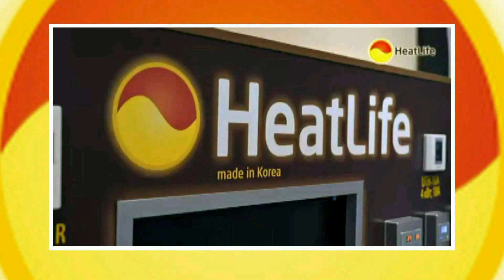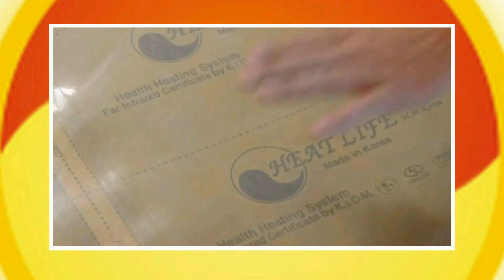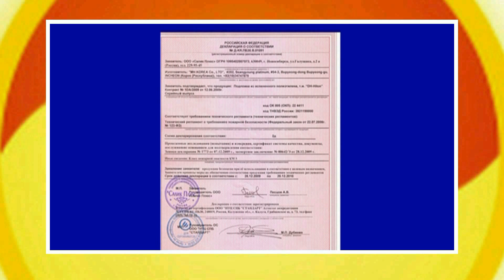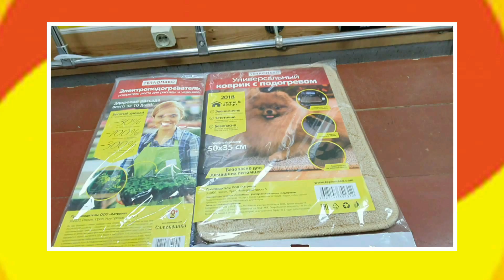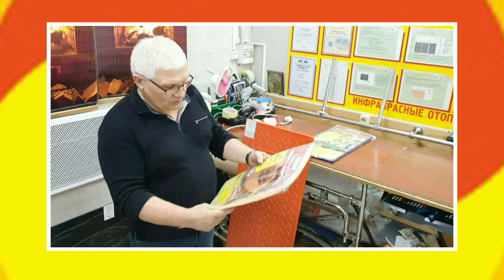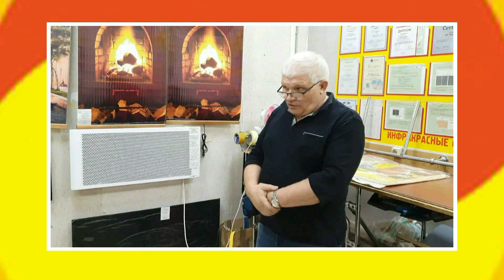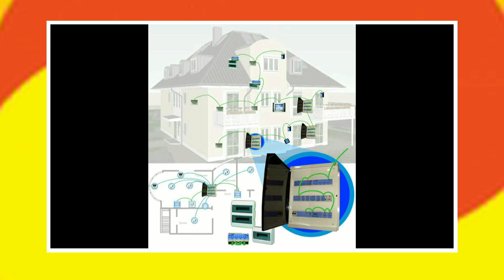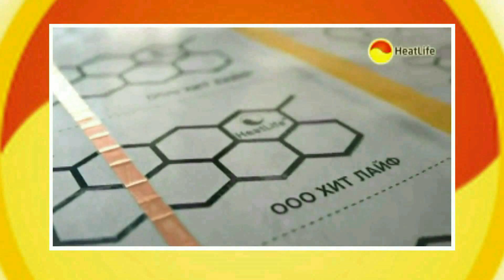Система инфракрасного отопления, для обогрева помещений в столице Якутии.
Система инфракрасного отопления — продукция, максимизировала тепловую эффективность, в виде отопительной пленки «HeatLife» и российских обогревателей для обогрева помещений.Принцип работы инфракрасных обогревателей позаимствован у солнца и основывается на излучении длинного инфракрасного спектра волн, которые, соприкасаясь с поверхностью, нагревают её. Например, в прохладную ветреную погоду, когда Вы стоите в тени – Вы мерзнете, но когда выходите на солнце Вам становится тепло. Поэтому, при сквозняках Вы, по прежнему, ощущаете тепло и комфорт. Инфракрасные волны не нагревают воздух, а нагревают предметы и человеческое тело.